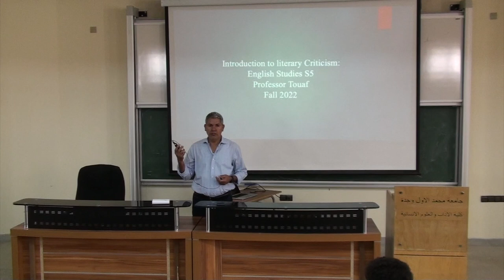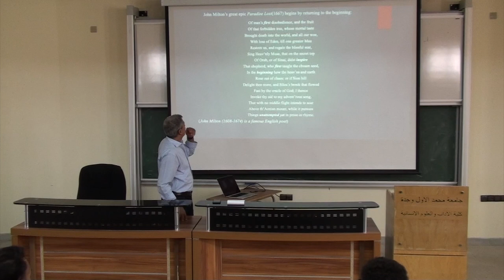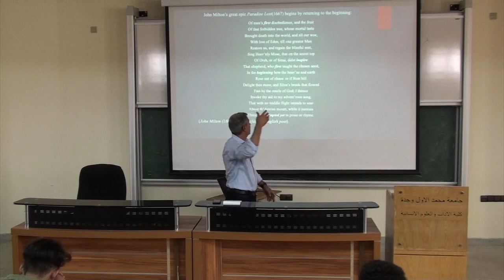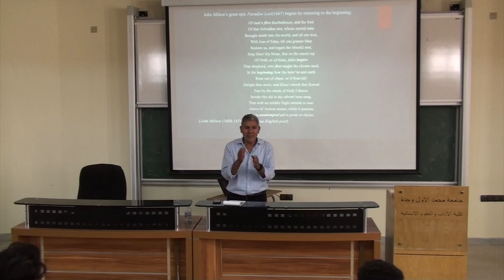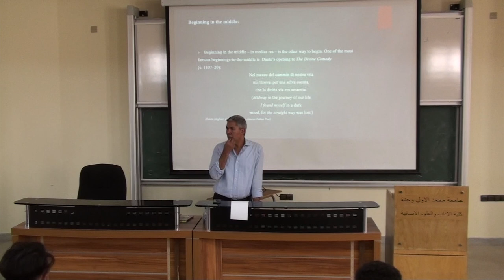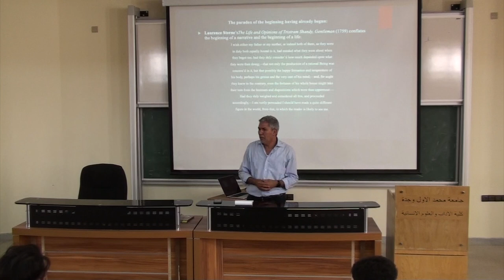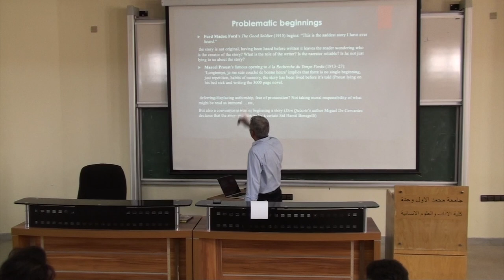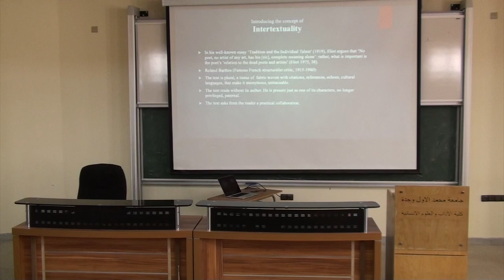Beginning Literary Criticism 1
Introduction to literary criticism  is a series of lectures given by Professor Larbi Touaf  to students of English Studies programme at Mohammed Premier University, Oujda, Morocco, in the fall of 2022.